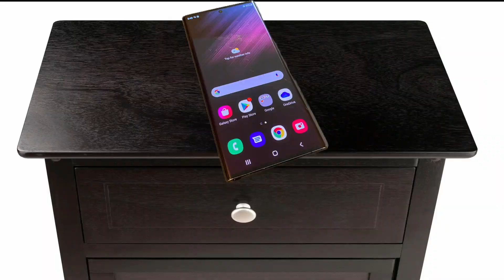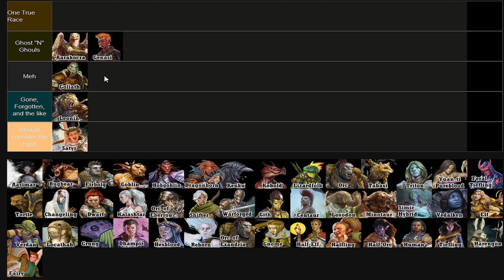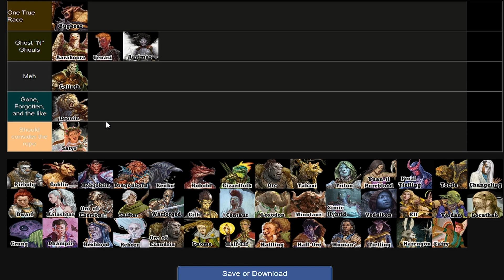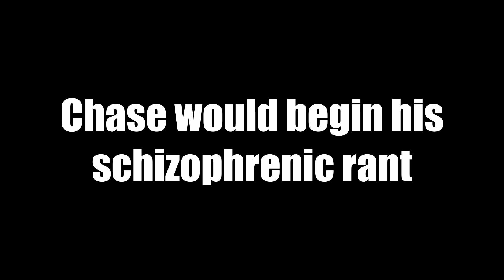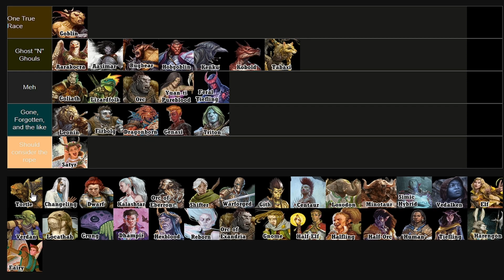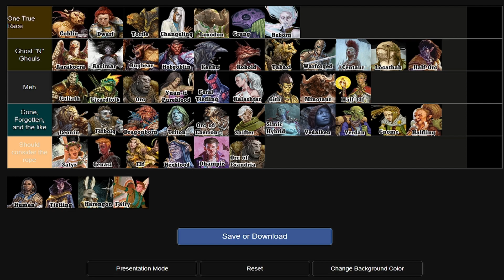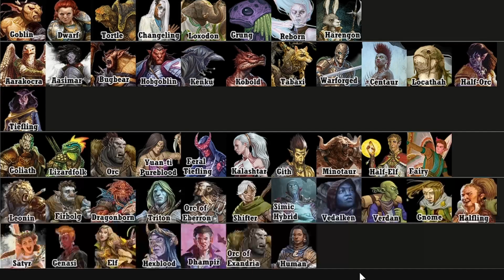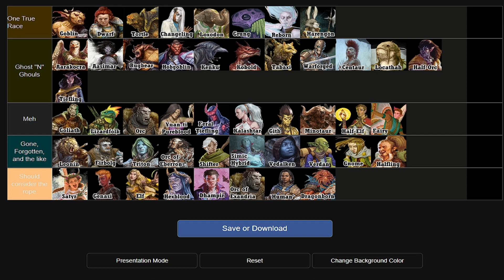The Official RACE Tierlist